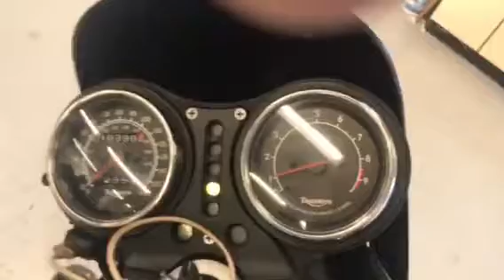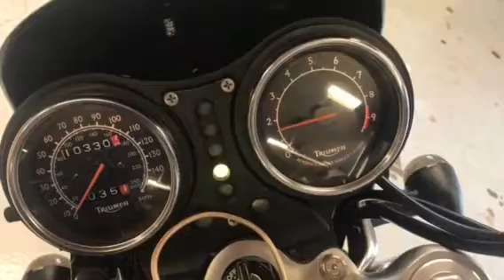Triumph Thunderbird 1999 Cold Start Walk Around